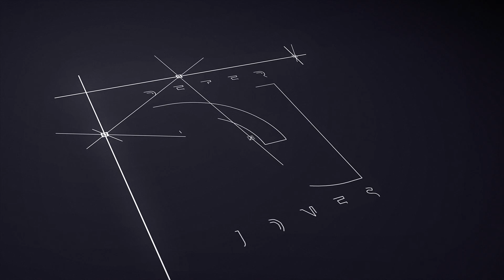Stunning Views – Size – Location - 30 Onetaunga Road, Chatswood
Offers over $2.4 million!

Sitting proudly on the ridge and bathed in all day sun, from sunrise to sunset, enjoying 180-degree vast panorama, is this stunning light and private sanctuary of 330m² on a 658m² (more or less) freehold site, the first time on the market since being built in 1983. Built to maximize the visual symphony of extremely wide and uninterrupted ever-changing harbour views, as well as an upper harbour sea view out to the West.

Think timeless design, quality build, concrete block with concrete tile roof. Think generous spaces and peace of mind, this home is pretty much perfect for any family. The key is the excellent flow and versatility of rooms', with a possible Granny flat or teenage retreat downstairs, four bedrooms including a generous master bedroom retreat. Large double garaging and lots of additional space to accommodate any manner of items you may wish to store, with the bonus of a third garage door allowing access right through, plus generous secure off street parking. Set amongst quality homes in one of Chatswood's most sought-after streets, this home is seriously for sale giving you the unique opportunity to purchase this fantastic property.

To download the property files copy and paste the url into a browser

Call to view today!
☎ Peter Jones - m 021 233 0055
☎ Bob Nahab - m. 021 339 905